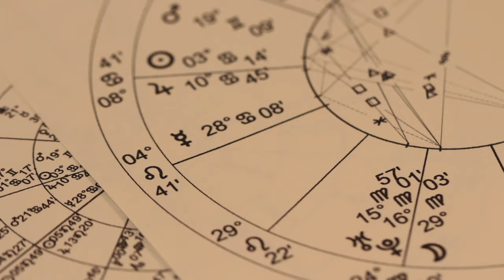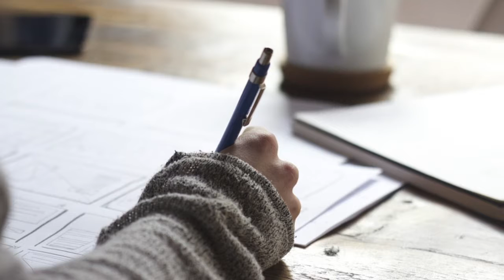Horoscop saptamanal 8 la 14 Octombrie 2018 Lunaala Moirae